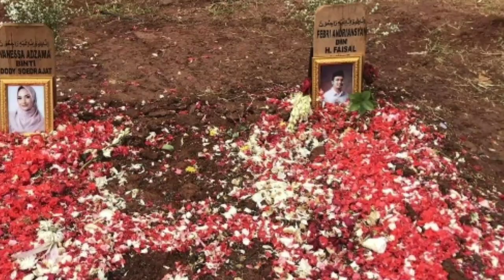Ada Apa Makam Vanessa Angel Akan Di Bongkar? Pihak TPU Karet Bivak Sampai Katakan Begini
Menanggapi kabar itu, Doddy Soedrajat cuma menyengir wajru ditanya mengenai rencana makam anaknya akan dipindahkan.

Doddy Soedrajat nampak gerah, waktu  dikerumuni wartawan setelah menghadiri sidang hak perwalian Gala Sky di pengadilan.